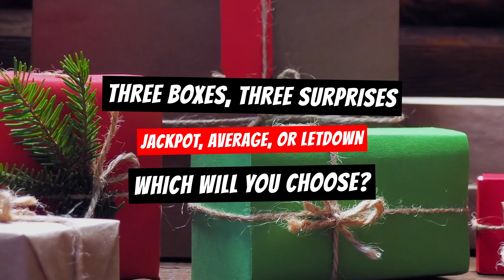Choose Your Gift...! Gold, Red Or Black ⭐ How Lucky Are You? 😱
Choose your own surprise! 🎁 In this video, we present three mystery boxes, each holding a unique outcome—one could be the jackpot of your dreams, another a simple average gift, and the last, well... a total letdown! Will you make the right choice and claim the jackpot, or will luck steer you in another direction?

Join the fun by choosing your box and guessing what’s inside! With every round, the excitement builds—did you get the best gift, or did your choice lead to a surprise twist? 🎉